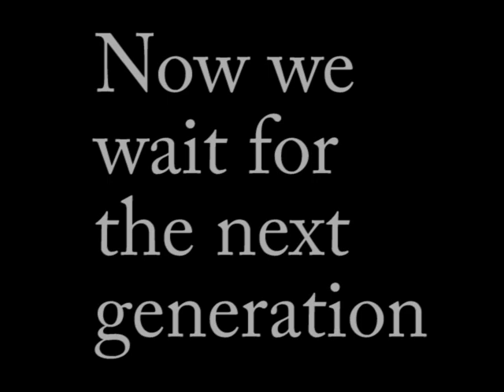Going For Ice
2 Generations get ice from the hotel ice machine.
2023 Galveston TX
1992 Clearwater FL